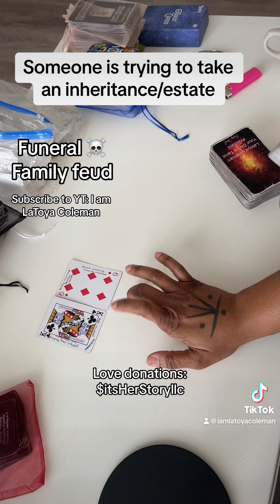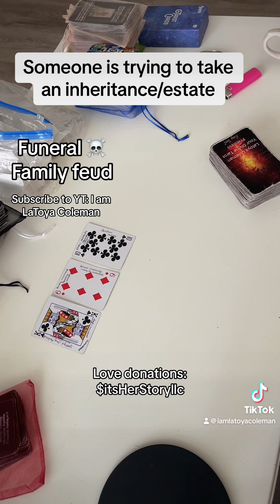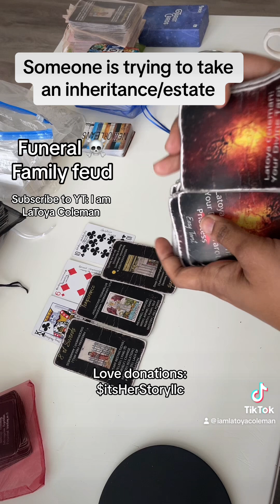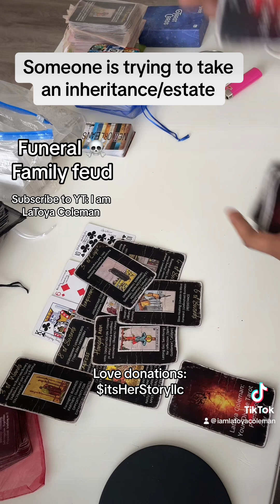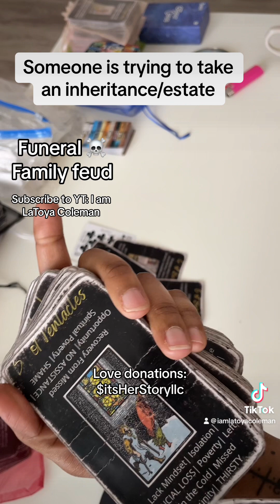A family is funding over an inheritance! Be careful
Someone inherited an estate but the family is pissed that it’s you